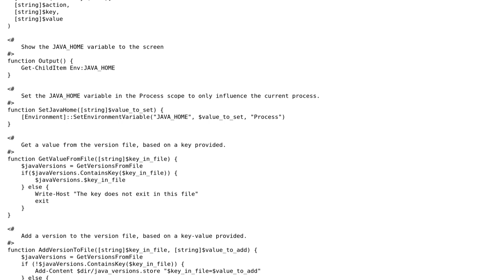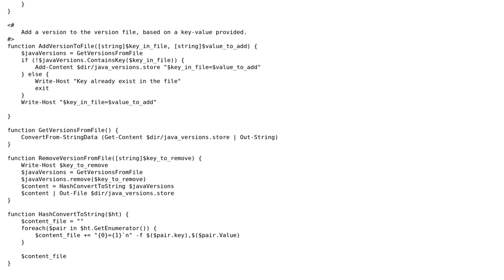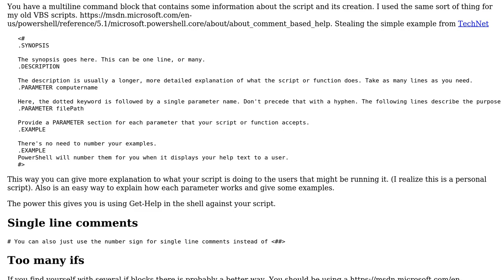Code Review: Settings JAVA_HOME with Powershell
With thanks & praise to God, and with thanks to the many people who have made this project possible! You are responsible for your own actions.